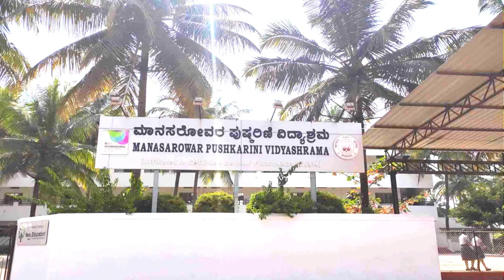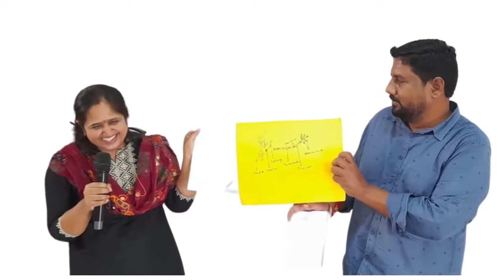Neuroscience for Educators BASIC Course Manasarowar Pushkarini Vidyashrama, Mysuru